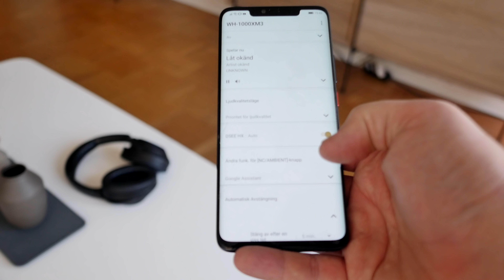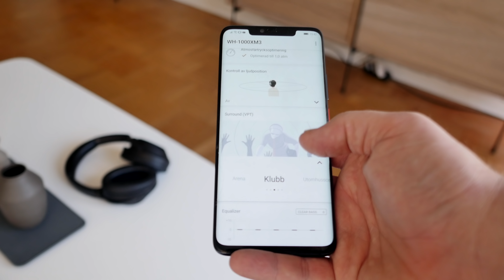Bästa brusreducerande premium-hörlurarna testade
Vi tar oss en titt, förlåt, lyssning på Sony WH-1000XM3 som skall vara världens bästa brusreducerande hörlurar. Vi är benägna att hålla med - inte för att vi testat alla - utan mest för att vi bara älskar dem så mycket!

Taggar: Sony WH-1000XM3, Sony WH-1000XM3 Svenska, Sony WH-1000XM3 på Svenska.